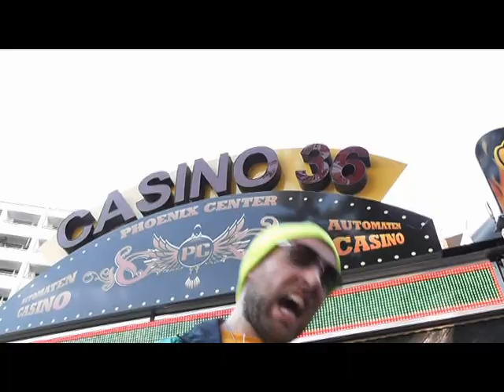Big Stu - Kottbusser Tor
Kottbusser is a train station, roundabout and neighbourhood here in Berlin. I live right on it and i love it, so this is my homage to Kotti. It's not really that shit by the way
Again, special thanks to Gemma
And little thanks to Fox and Jimmy